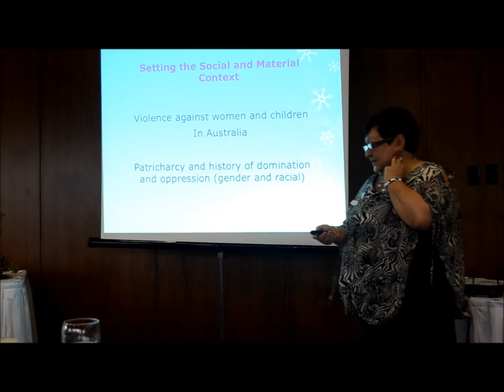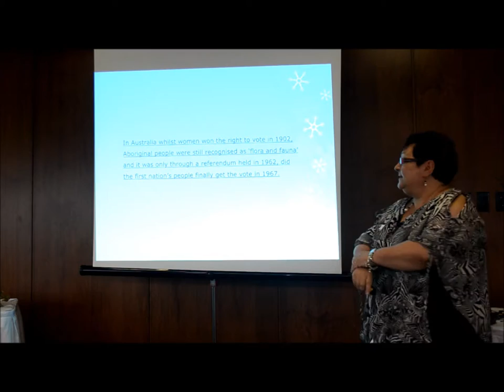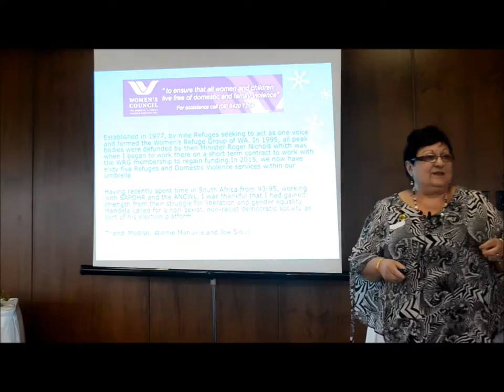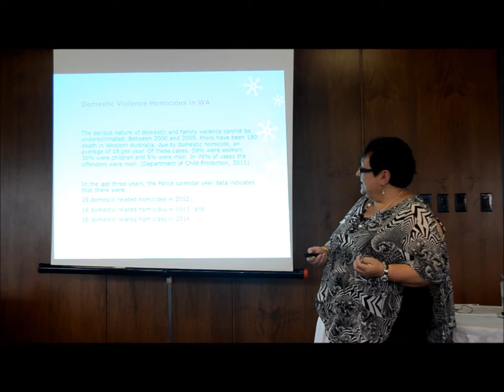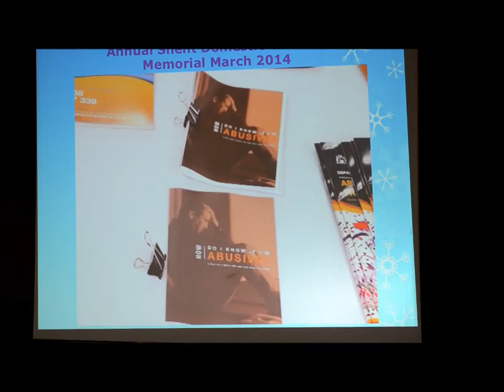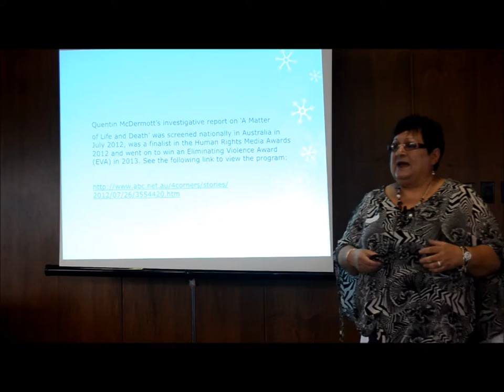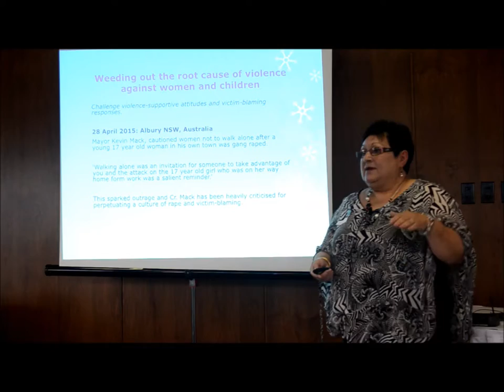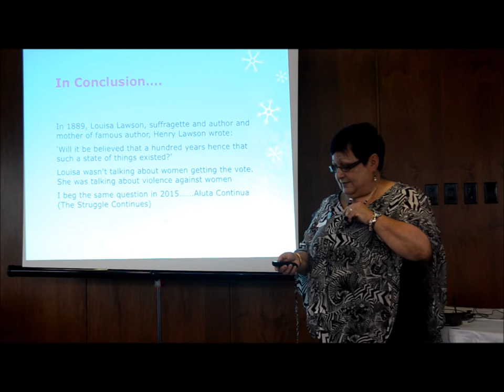A Radic's Analysis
Since the beginning of 2015 in Australia, on average, two women have been tragically killed every week by their male partner or ex-partner, bringing the current total to 69 as of October. Given the overwhelming prevalence of domestic and family violence and often the negative social responses received by women from authorities, advocates are calling on governments to claim this a national emergency. These horrific acts of violence towards women, often overwhelming perpetrated by men, are referred to ‘femicide’ in countries such as South Africa.

By examining how violence has been used to oppress, harm and dominate both at an intimate and institutional level we can better understand the normalisation of violence within society and the perpetration of hate crimes and genocidal attempts throughout history.

Angela believes that we cannot claim to have achieved equality while we still have such high levels of violence against women and children and that we must dismantle the root cause and structures that seeks to portray victims as having provoked the violence and somehow deserving of it. The Women’s Council for Domestic and Family Violence Services (WA) has led campaigns to bring about change and reforms where authorities failed to protect women and children and Angela will give examples of that work.